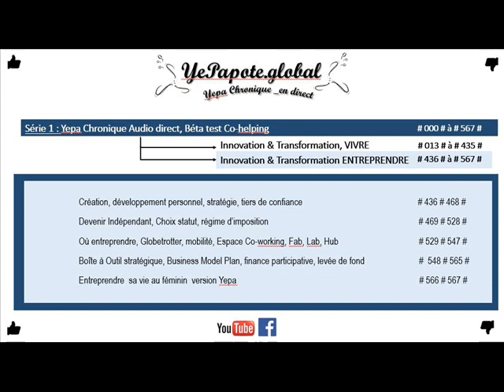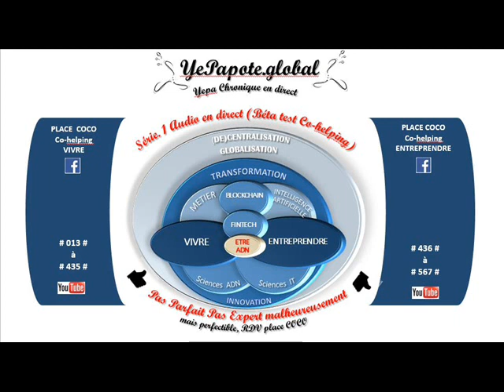#526# Micro ou société, dans quel cas pourrais je déduire ma rémunération ?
MISS YEPAPOTE ?